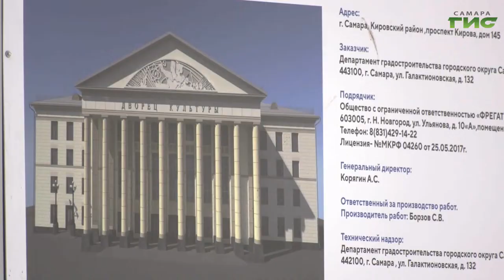В Самаре реставрируют Дворец культуры имени Литвинова на площади Кирова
Восстановят в первозданном виде. В Самаре реставрируют Дворец культуры имени Литвинова на площади Кирова. Ремонтные работы проводят как снаружи, так и внутри здания. Текущее состояние объекта проверила глава Самары Елена Лапушкина. Увидел, как идет реставрация и Андрей Горгуленко.